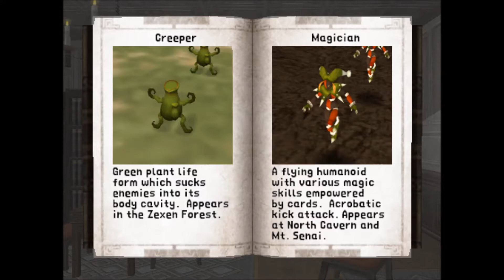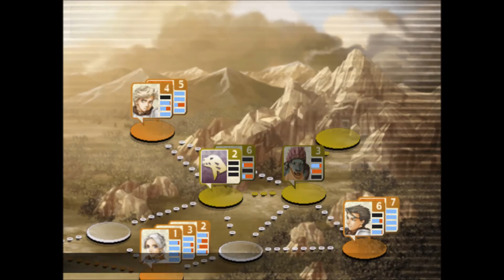Suikoden III Playthrough: Episode 44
[Chris Ch. 2]
The Lizard Clan vs The Zexens.  Why do I feel like I'm on the wrong side?